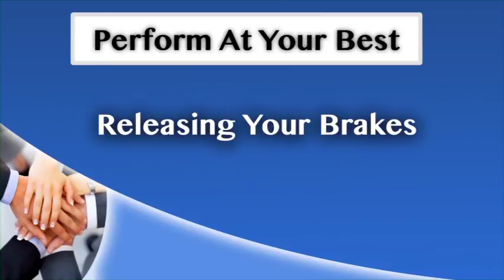Releasing Your Brakes